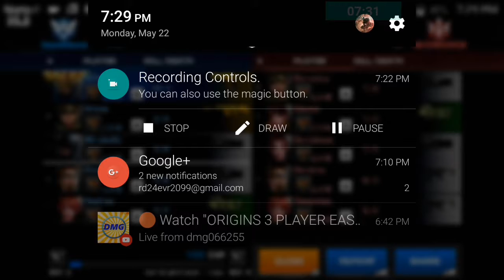The Killbox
Quick Video that probably didn't come out great xD